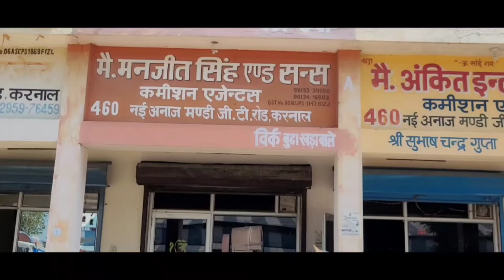1509 चीका मंडी में रिकॉर्ड टूटा🎯mandi_bhav_today